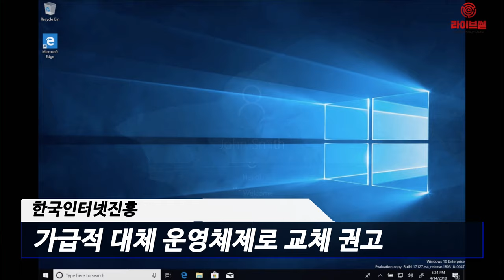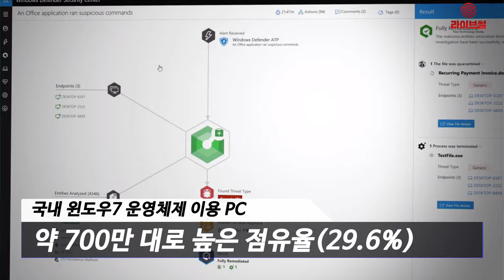[라이브썰] 2020년 윈도우7, 지원 종료 … 사용자 각별한 주의 당부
오는 2020년 1월 14일부터 윈도우7의 기술지원이 종료되면서 사용자들의 각별한 주의가 필요합니다. 앞으로 윈도우7에 대한 기술 취약점이 발견돼 이를 노린 악성코드가 발생하더라도 대응책이 없다는 의미입니다.

최근 한국인터넷진흥원(KISA)은 마이크로소프트(MS) 윈도우7 기술지원 종료가 임박함에 따라 신규 보안위협에 대응할 수 있는 최신 운영체제 교체를 권고했습니다. 윈도우7 기술지원 종료는 신규 보안취약점과 오류 개선을 지원하는 보안 업데이트 제공이 중단됨을 의미한다고 설명했습니다. 기술지원 종료 이후 윈도우7의 신규 보안취약점을 노리는 해커들이 등장할 것이란 진단입니다.

KISA는 종료 시점 전 보안 업데이트가 제공되는 최신 제품 업그레이드도 기술지원 종료를 대비한 방법일 수 있으나 가급적 대체 운영체제(리눅스 등)로 교체하는 것이 피해를 예방하는 확실한 방법이라고 밝혔습니다.

현재 국내 윈도우7 운영체제 이용 PC는 약 700만 대로 여전히 높은 점유율(5월 기준 29.6%, 스탯카운터 기준)을 보이고 있습니다. 다행인 것은 국내 윈도우10 점유율이 65.48%로 크게 늘어났습니다. 지난해 같은 기간보다 약 13% 증가한 것입니다.

하지만 델과 한국 IDG가 지난 4월에 발표한 ‘2019 윈도우10 마이그레이션 현황’ 보고서에서는 국내 기업들이 윈도우10을 사용하고 있다고 답한 비율은 49.2%로 윈도우7의 48.2%와 비슷한 수준입니다.

또한 기업 규모가 클수록 전환 속도가 느린 것으로 나타났습니다. 다만 대기업 소속 응답자 중 43%가 6개월 내 운영체제 전환에 나설 것이라 답해 윈도우7 기술지원 종료 전까지는 교체에 나설 것으로 보입니다.